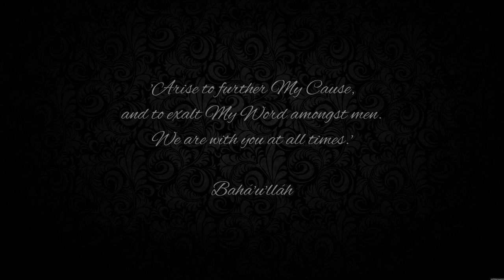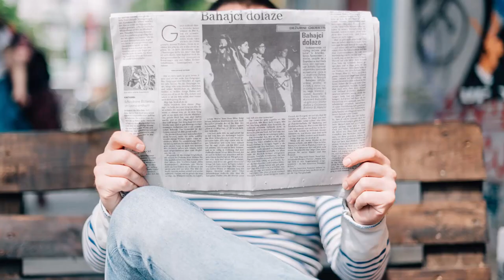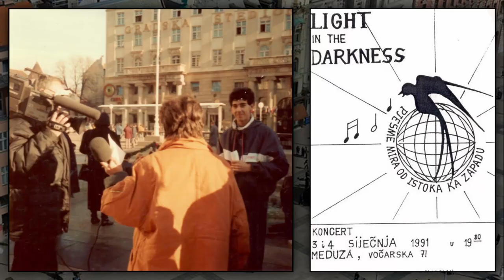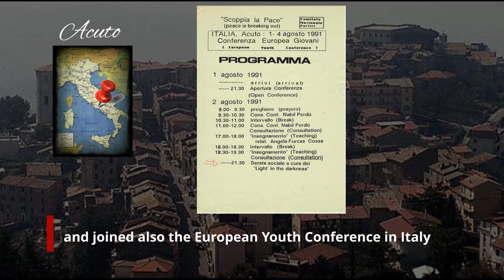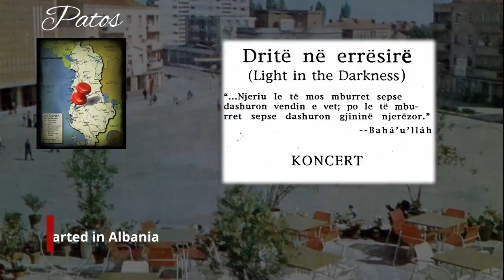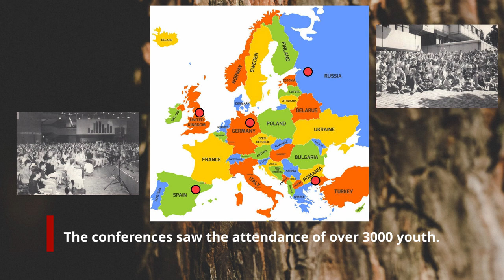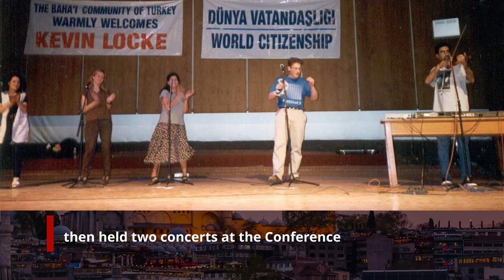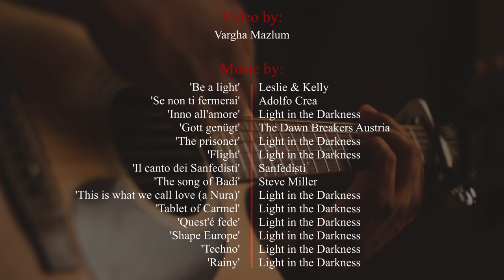The story of Light in the Darkness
This is the story of the musical band 'Light In The Darkness' from Italy who traveled in the 80s and 90s to share through their music and enthusiasm the message of unity in diversity brought by Baháʼu'lláh.